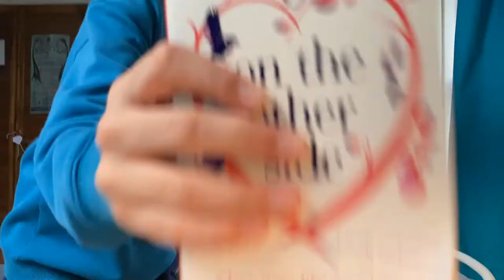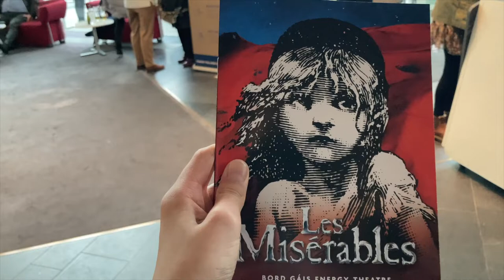Seeing LES MISERABLES in Dublin! - Vlog, Review & Curtain Call (UK Tour)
Hello and welcome to another Theatre Trip. Today I saw a classic musical, Les Miserables, for the first time.
In this video see my vlog of the day, the curtain call and a full review!

When: 26 February 2022, 2:30pm matinee
Where: Bord Gais Energy Theatre, Dublin
Seats: B40 Upper Circle
Main Cast:
Dean Chisnall as Jean Valjean
Nic Greenshields as Javert
Katie Hall as Fantine
Nathania Ong as Eponine